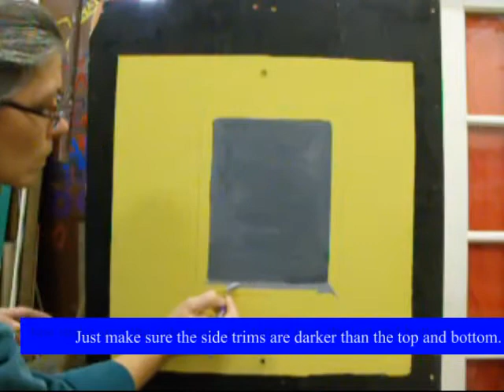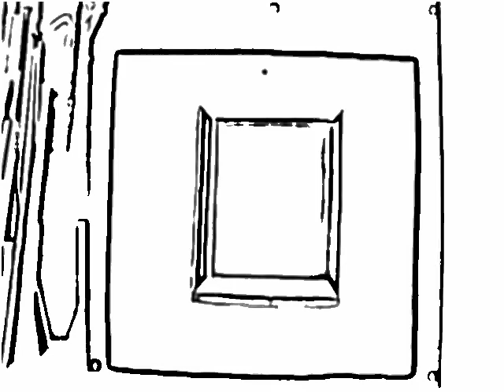stage scenery painting - a simple window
here's a way to make simple windows for your set project